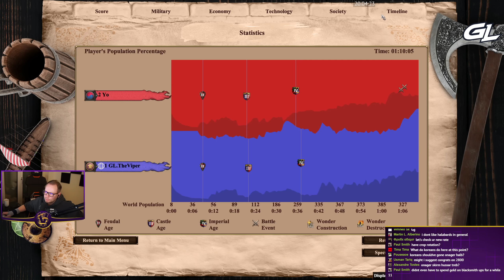1v1 Arabia | Persians vs Koreans | vs Yo